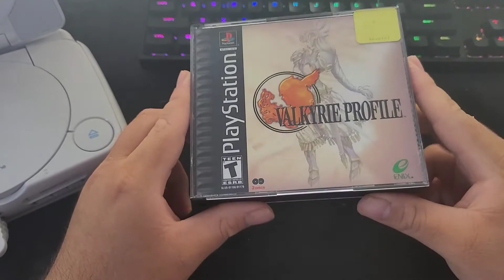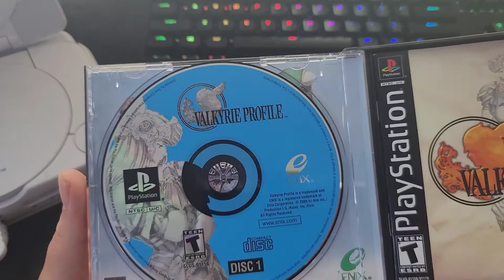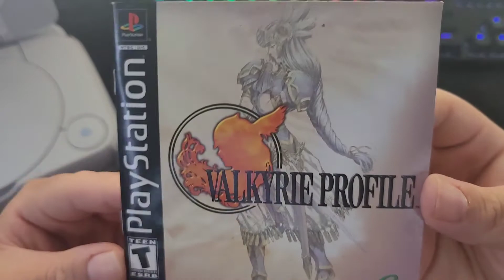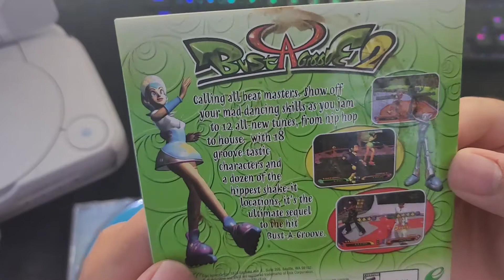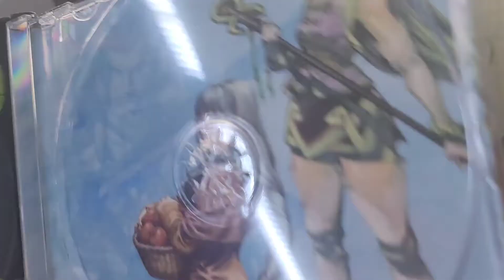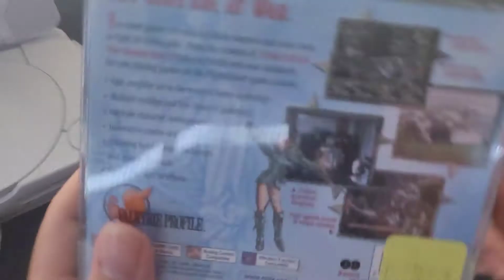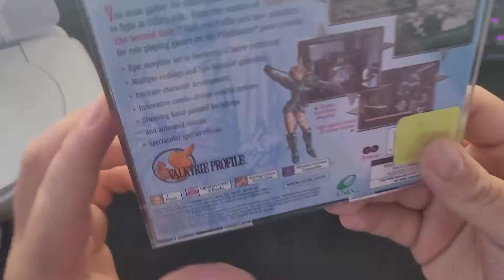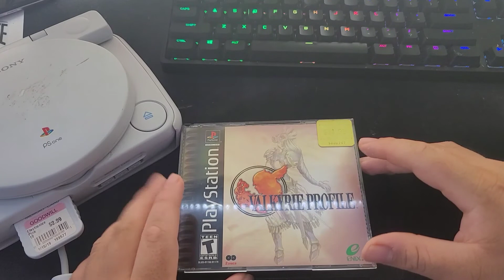Valkyrie Profile - unboxing! (Complete in Box) CIB